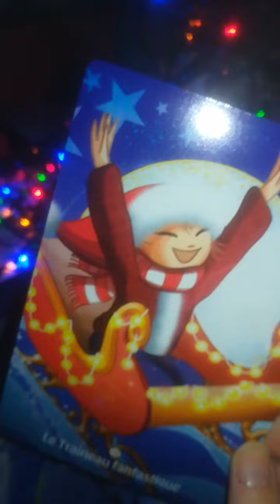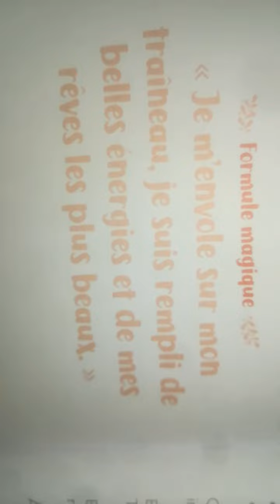21 DÉCEMBRE 🌲 calendrier de l'avent 💚 formule magique 🎁🎉💐☀️✨💚